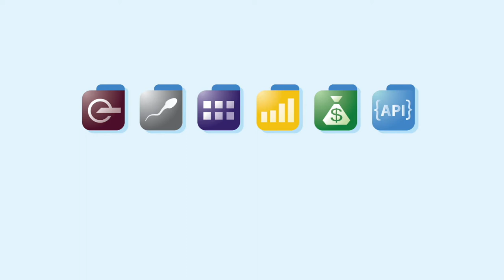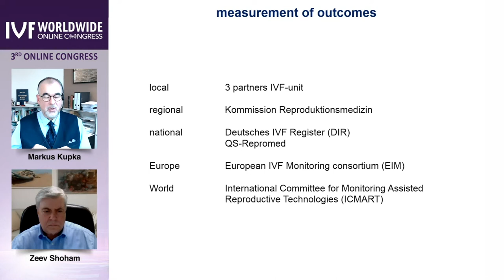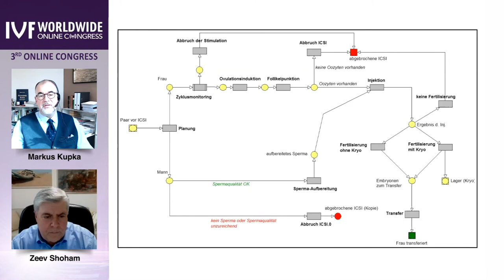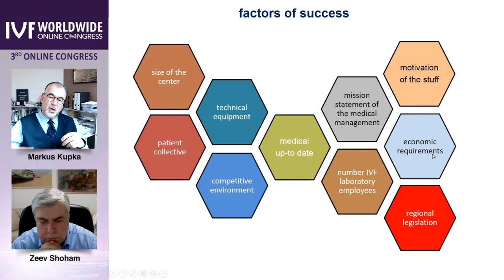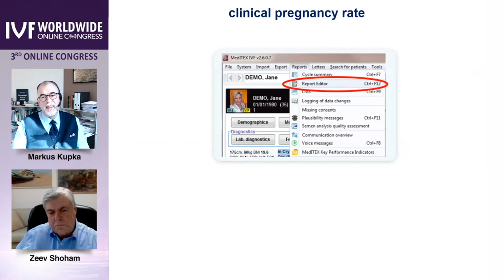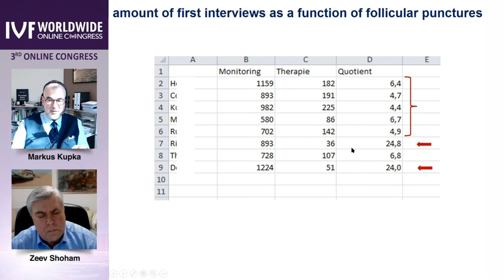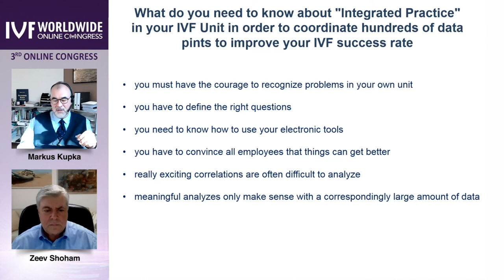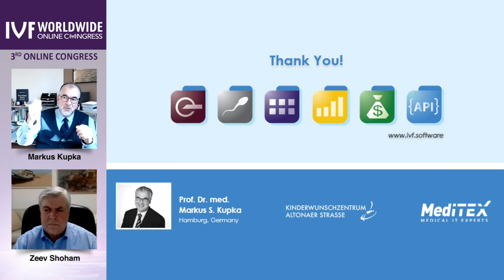What you need to know about Integrated Practice - The 3rd IVF Worldwide Online Congress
What do you think of this video? If you liked it, please let us know!

Facebook - Meditex IVF / CRITEX GmbH
LinkedIn - MedITEX / CRITEX GmbH
Xing - CRITEX GmbH

We are MedITEX, an IVF Software from the CRITEX GmbH!
MedITEX isn't just any IVF Software, it is the number #1 worldwide fertility EMR!

MedITEX is for...
👤 Patients
🩺 Doctors
🔬 Lab
📊 Management

Designed by experts for experts it provides an easy to use central information facility allowing clinic-specific customization. It manages, documents and helps coordinate all procedures and workflows of any Assisted Reproduction business from small private units to academic and group clinics. Our growing network of local professional partners ensure the highest quality of support is available to you speaking your language in every sense.

Do you want to learn more about MedITEX and what it does?
and see for yourself!